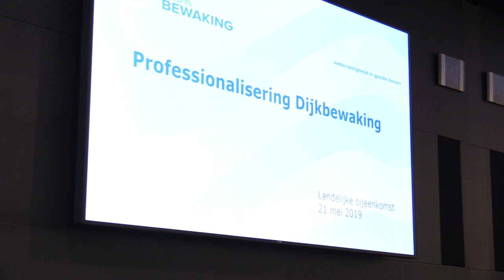190521 P04 | WSRL Workshop Dijkwacht - samenvatting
Presentatie opgenomen bij de bijeenkomst / workshop Professionaliseren Dijkbewaking / CETW op 21 mei 2019 - Waterschap Rivierenland te Tiel.